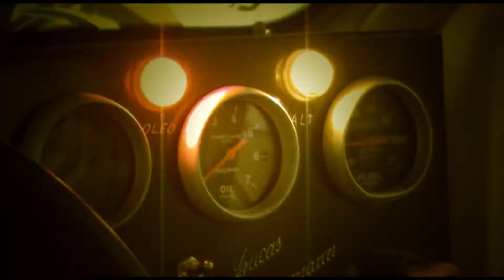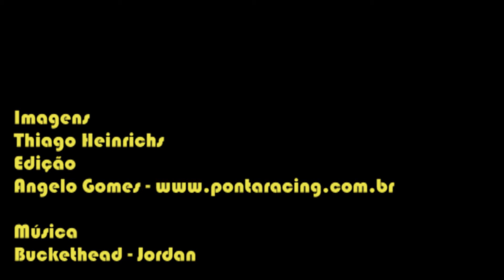Lucas Bornemann - 9ª e 10ª Etapas Catarinense de Velocidade na Terra 2012 - Lontras